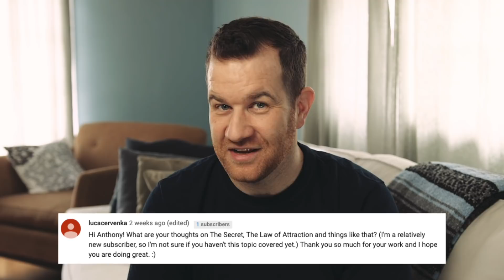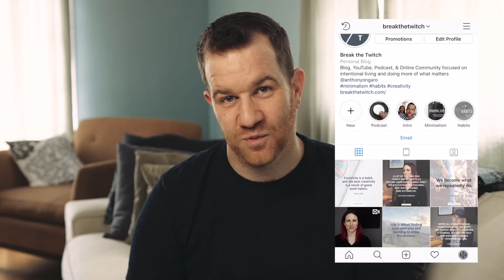Do you believe in The Secret & The Law of Attraction? | Break the Twitch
Doing a couple videos answering questions from you! I liked this one, and I talk about my beliefs around the law of attraction and "the secret". Do you believe in it?

🧔 Bio:
Anthony Ongaro is a audio-visual creator, and intentional living advocate. He creates videos and podcast episodes about minimizing distractions and doing more of what matters. His content focuses on doing this through the subjects of minimalism, habits, and creativity. He lives in Minneapolis with his wife, Amy, and their dog, Rocky.

📫 Snail Mail:
Anthony Ongaro